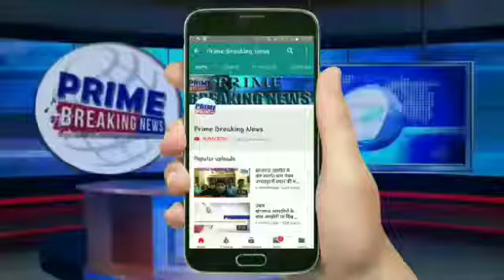अंतरराष्ट्रीय स्विमिंग पूल का अवलोकन किया